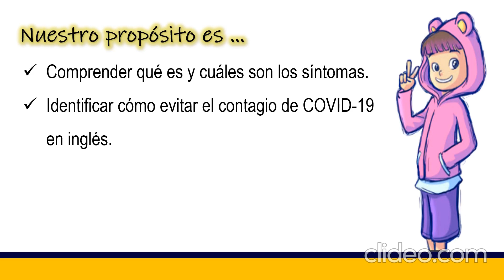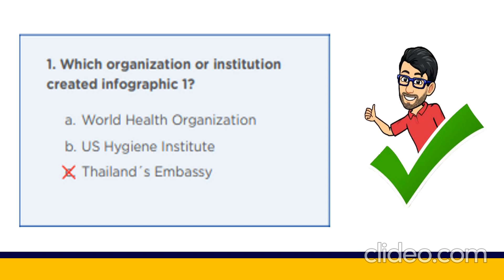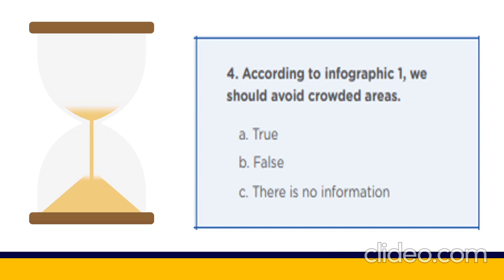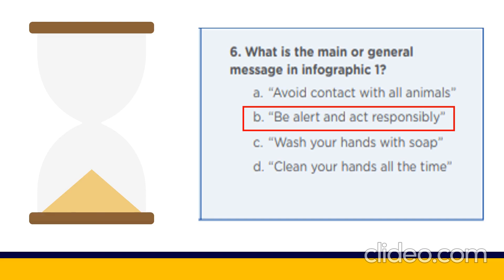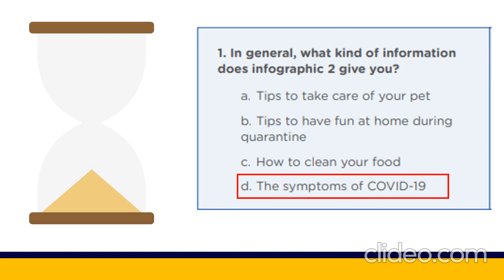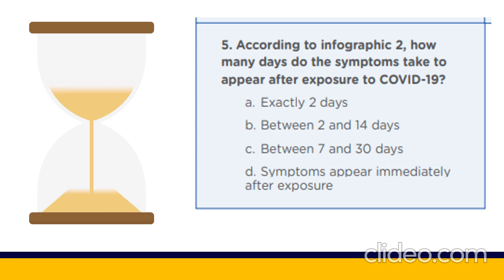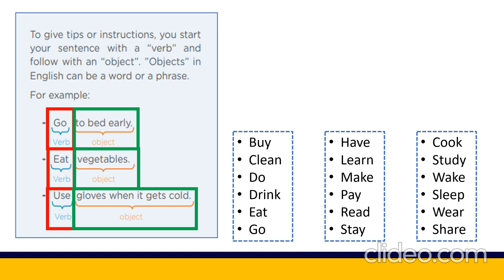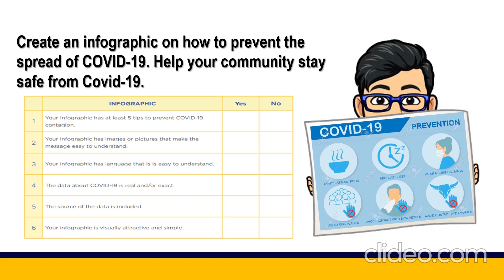Aprendo en casa, Inglés Nivel A2, Semana 11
Tema de la semana 11 de la programación web de Aprendo en Casa de Minedu Peru